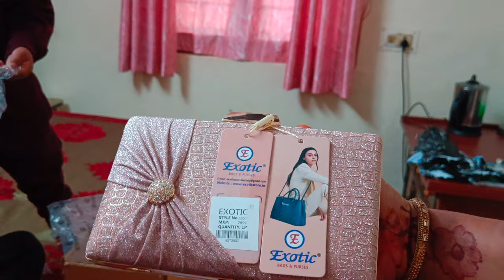Village style cooking .//nazimavlog